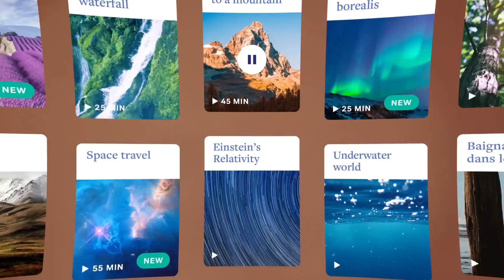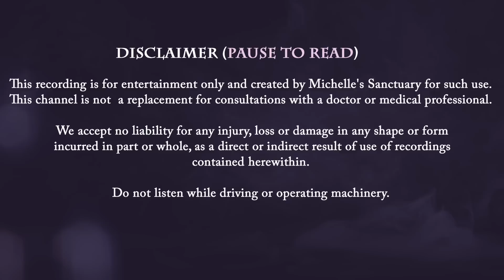Magical Bedtime Story for Grown-Ups 🌙 THE COURAGE POTION 💫 Witches Cottage Sleep Story (asmr)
Tonight's magical bedtime story for grown-ups, "The Courage Potion" brings us to an enchanted forest. Narrated by a relaxing female voice, connect with timeless wisdom in this witches' cottage sleep story (asmr) . A beloved fox leads you to the witches' cottage to partake in the ageless ritual of besom sweeping, unraveling fears of the past to pave the way for a brave tomorrow. Carla, Ava, and Cora, meet you with authenticity and vulnerability, revealing no soul is ever fearless, but it is possible to be brave. The crisp air is thick with the magic of introspection and inner peace as you inhale the lavender steam from a cauldron containing a potion of courage.  In the safety of the witches' moonlit alcove, you fall into a healing sleep. It's time to dream away.

Chapters:
00:00 Intro
00:10 Hoomband Sponsorship
01:14 Magical Meditation & Relaxation
07:53 The Courage Potion 🌙  Magical Bedtime Story for Grown-Ups
43:00 Calm Music for Sleep 💤